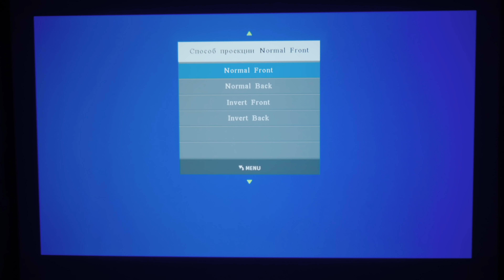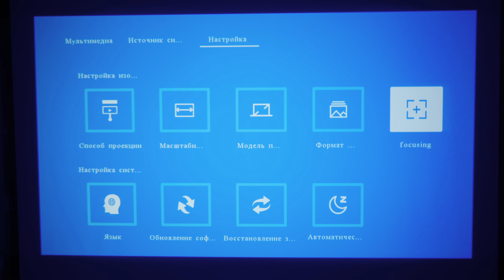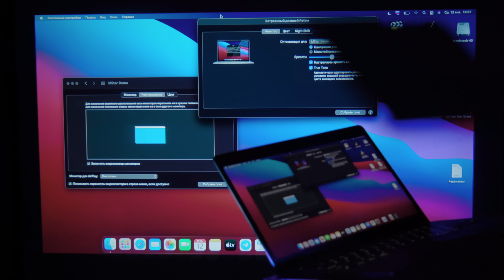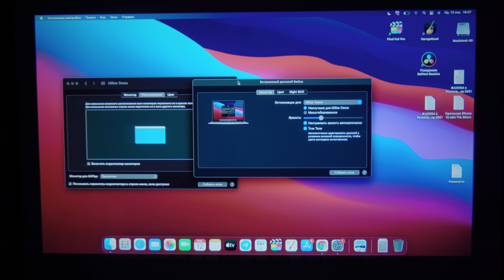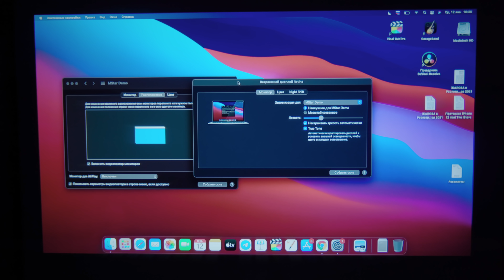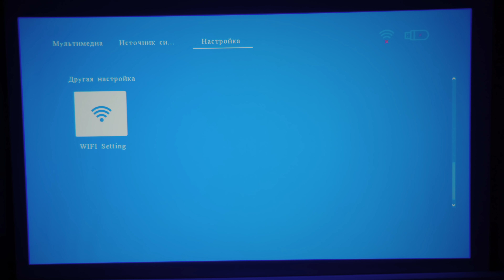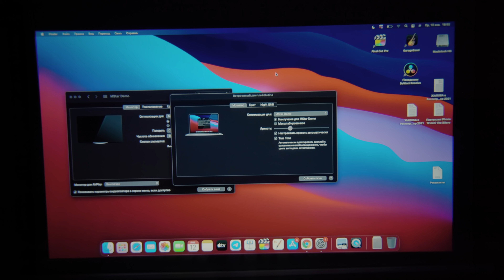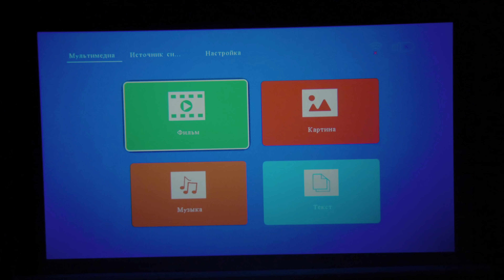Проектор с Алиэкспресс 2022 Года! Тест с Игровой Приставкой и ПК. AAO YG650/YG430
Сегодня мы распакуем два бюджетных проектора с Алиэкспресс.
Распакуем, сравним, ну ты понял...